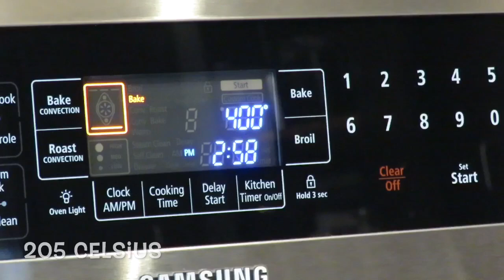How To Make The BEST Homemade Bread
This I have to say is the best bread to make. Soft like store bought but so much better.

- 1 cup lukewarm water
- 1 teaspoon sugar
- 1 package dry active yeast 8 grams
- 1 1/2 cups of hot water
- 1 teaspoon of butter
- 2 tablespoons sugar
- 1 teaspoon salt
- 3 to 5 cups flour

2 things to remember, not to add too much flour, just enough to do the job and not to over bake it. You should have perfect bread.